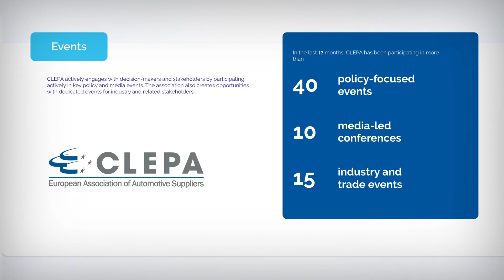CLEPA Report of activities 2022 - Teaser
CLEPA has published its 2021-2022 Report of activities, presenting an overview of the association's main priorities, activities and achievements, as well as highlights in terms of activities, members' services and events, to name a few.

Take a look to the CLEPA Annual Report!